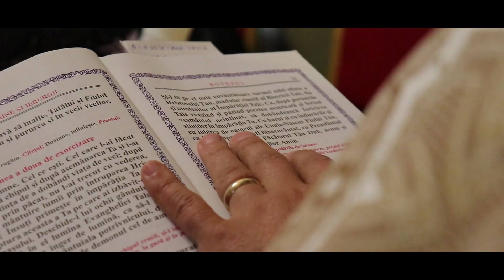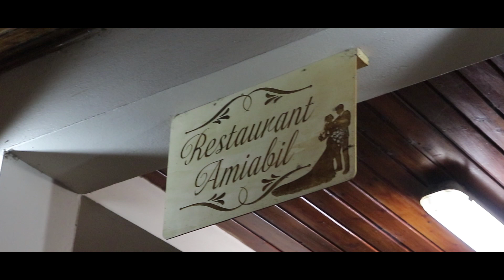Clip Botez Samira si Alessia